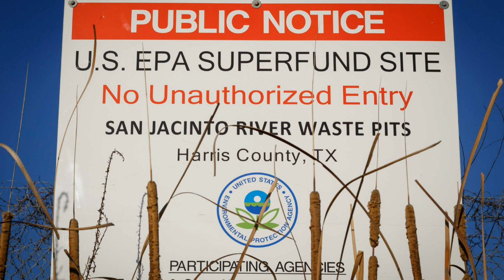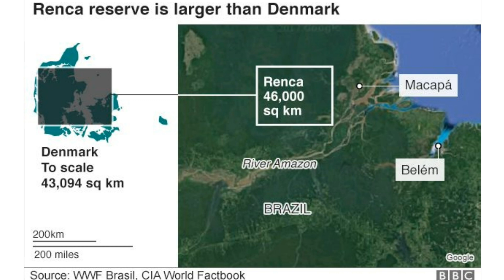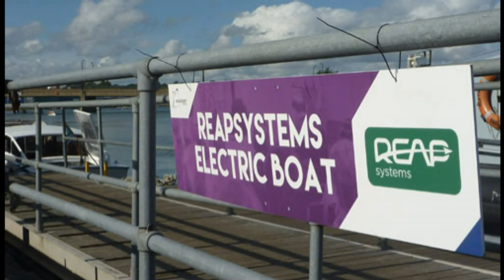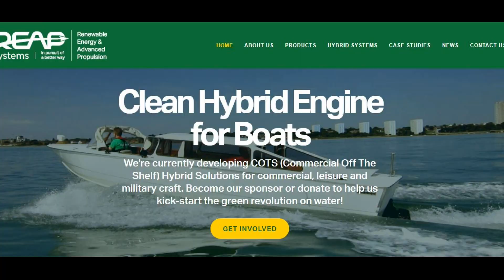Scientists Warn of Contaminated Floodwaters in Houston | greenversal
Environmental News Report (August 29 - September 2, 2017)
1.  Scientists Warn of Contaminated Floodwaters in Houston
2.  Brazil Opens Huge Amazon Reserve to Mining
3.  London’s Historic Food Market to Achieve Zero Waste
4.  Alaska’s Permafrost is Thawing
5.  City Waterways Could Help Ease Air Pollution